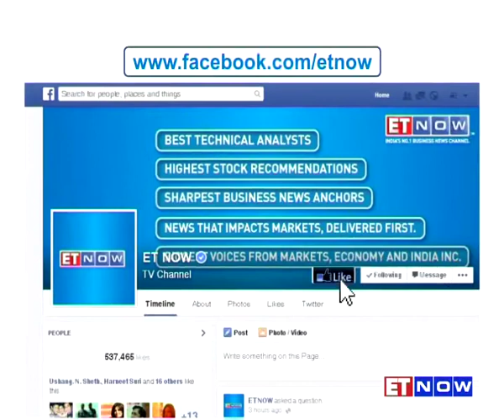Exclusive | YV Reddy Says Fiscal Consolidation Limits RBI's Scope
Chairman of the 14th Finance Commission YV Reddy believes that the scope for monetary policy gets limited as the government moves on the path of fiscal consolidation. Speaking exclusively to ET NOW's consulting editor Mythili Bhusnurmath, former RBI governor defends the Central Bank's focus on inflation as he says it’s only a projection of a glide path that has been set by the government. Listen in to a slice of their conversation.